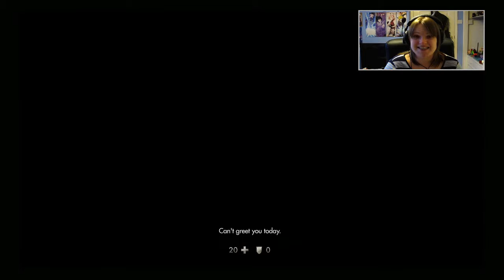Lets Play - Wolfenstein: The New Order (PC) - Part 1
I have never played a Wolfenstein game before, so here's me having a crack at the new Wolfenstein: The New Order game. I included a Reaction Cam for some LOL's.